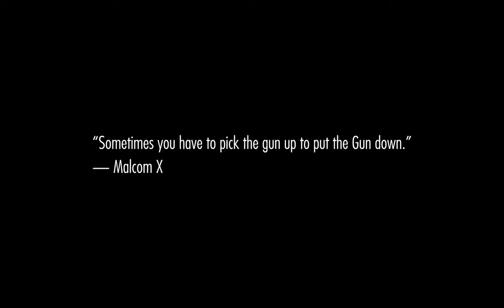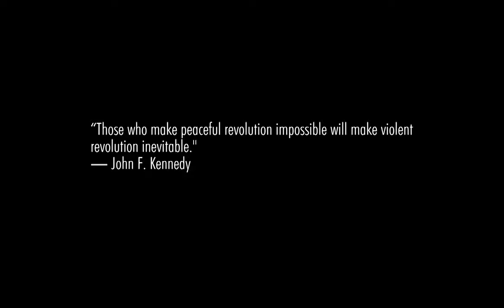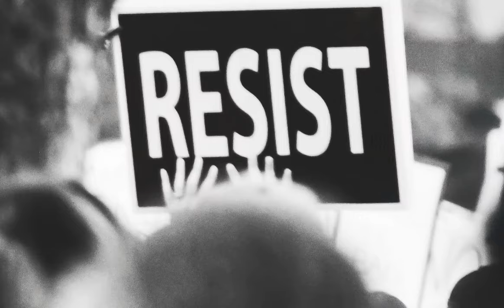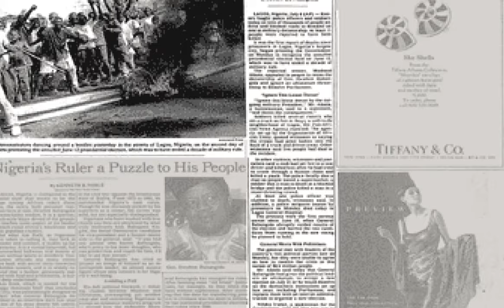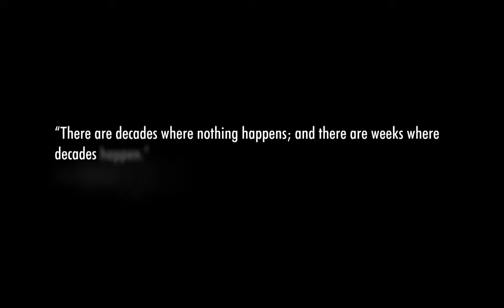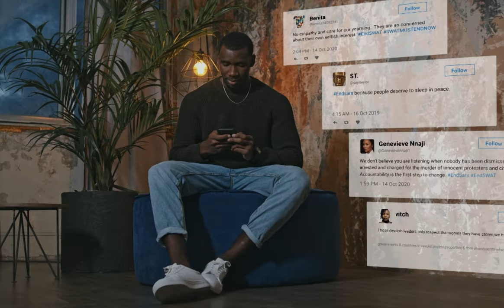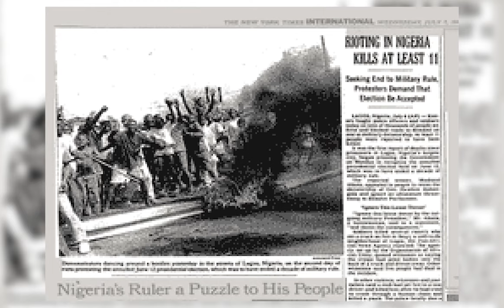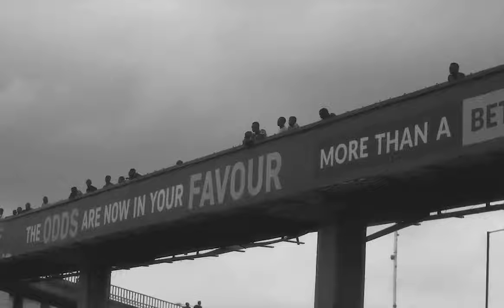Is History is repeating itself? |Comparing the protests: Are we heading towards a change or not?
WARNING: This video contains graphic images, viewers discretion is advised.

Protests are not new. It is the way people express their grievances against their governments. Nigeria is not an exception. Over the years, Nigerian youths have cried out to the government against police brutality, extortion, and extrajudicial killings by the Nigerian Police Force, yet the government paid no attention. In October 2020, the hashtag Endsars started trending on Twitter. It got the attention of the world, and Nigerian youths took to the streets to protests. In the turn of events, an unfortunate incident happened leading to the shooting of unarmed protesters at the Lekki Concession Company toll gate at Lekki Lagos state by the Nigerian military. In this documentary, we take a deep dive into the history of protests in Nigeria and their similarities with the recent Endsars protests. ________________________________________________________________________

First news media is a digital news and publication outfit that distributes its content via the internet. Through its website, social media, and video content, we can achieve this. We take it further than just the news and headlines but relatable stories with real people and real situations. Watch captivating documentaries from First news TV.